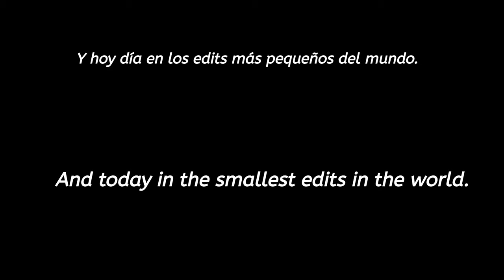【10969_EDIT】Cuando Ryota fingió pelearse y patear a Tomoya en el documental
¿Que pasaría si ONE OK ROCK tuviese un videojuego? Pues empecé a hacer el vídeo con esa idea y creo que sería algo así jajajaja.

Lo demás si es muy curioso de ver...
Esto sucedió por algunos segundos mientras se realizaba el Making of de Kanzen Zaitaku Dreamer.
Y descuiden no se pelearon de verdad, ni hubo una patada de "verdad", pero si fue una escena de fondo muy graciosa y solo para el momento, ya que la cámara en esa escena solo grababa a Taka mientras el corría al estadio, para así "empezar" el concierto.

Y bueno lo primero que se me vino a la mente era esto y pude lograrlo, o bueno al menos salió algo de lo que me imagine jajaja.

Esto lo vengo haciendo desde que salió el documental de FLIP A COIN, aunque es poco si que me partí de risa a cada segundo que avanzaba jajajaa.
▬▬▬▬▬▬▬▬▬▬▬▬▬▬▬▬▬▬۩۞۩ஜ▬▬▬▬▬▬▬▬▬▬▬▬▬▬▬▬▬▬

Si te gusto el contenido o algún concierto que traduje, apóyame en streamlabs para ponerle pan a mi desayuno. xD
Gracias!!
▬▬▬▬▬▬▬▬▬▬▬▬▬▬▬▬▬▬۩۞۩ஜ▬▬▬▬▬▬▬▬▬▬▬▬▬▬▬▬▬▬